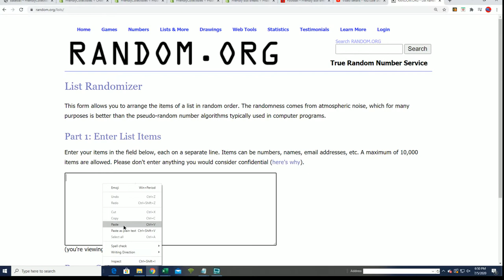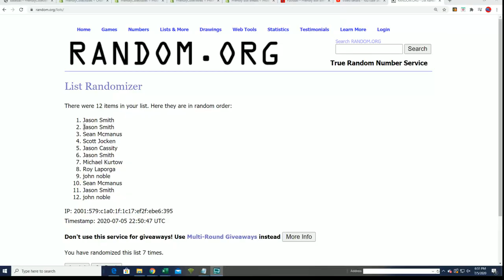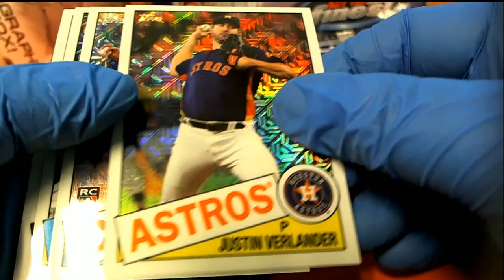2020 Topps Series 2 Baseball SILVER PACK RANDOM ID SER2TOPPSHOB222